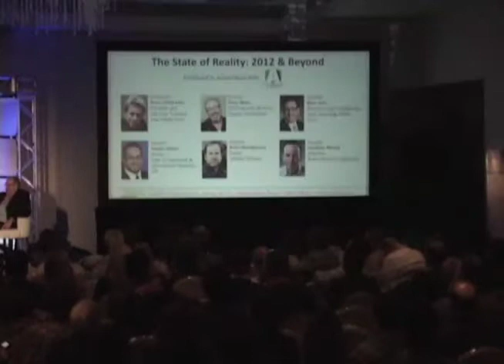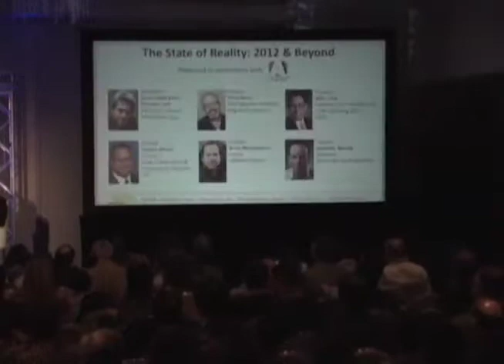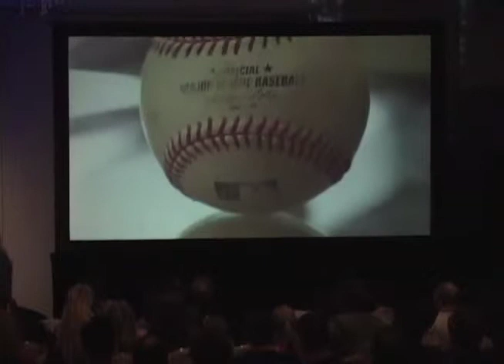NATPE 2012 || The State of Reality 2012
NATPE's annual navel-gaze into the wild west world of unscripted television asks: what's working? what's not? Will housewives, pawn people, and anything Kardashian continue to rule? Are "hillbilly" shows about swamp folks, hog catchers, and handfishers the "new thing"? What's coming up in formatted reality, docu-series and docu- soaps? Our expert panel reveals all.

Moderator(s):  Bruce David Klein, President & Executive Producer, Atlas Media Corp.
Panelist(s):  Thom Beers, CEO/Executive Producer, Original Productions;  Brent Montgomery, Owner, Leftfield Pictures;  Jonathan Murray, Chairman, Bunim-Murray Productions;  Hayden Meyer, Partner/Department Head, Alternative & International Television, APA;  Marc Juris, Executive Vice President & Chief Operating Officer, truTV